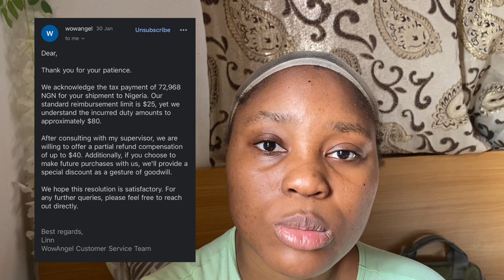-`♡´- WOWAngel Sent Me the WRONG Wig! Plus Crazy Customs Fee | VShow Hair Review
Do you ever have those days where your hair just won't cooperate? Me too! That's why I tried out my first HD lace wig, and boy was it a game changer.

In this video, I'll show you how I wore my first HD lace wig as an introvert and give you a glimpse into my days in the life as an introvert. @vshowhairofficial has some of the best glueless HD lace wigs that look like natural hairline.

Here are the products I used in this video:
- Wigs Knots Healer (from Ali Express)
- Melting Spray/Lace Melt (from Shein)
- Lace Tint (from Shein)

Take a screenshot of any of the products in the video and use image search to find them on your favorite shopping platforms.

Time Stamps
0:00 Intro
0:37 Backstory (Why I wear wigs now)
1:54 WowAngel vs VShow Hair
4:19 Wigs Knots Healer by Mrs Beauty
5:37 Melting Spray by In You
6:13 Lace Tint Spray by In You
7:39 Final Look